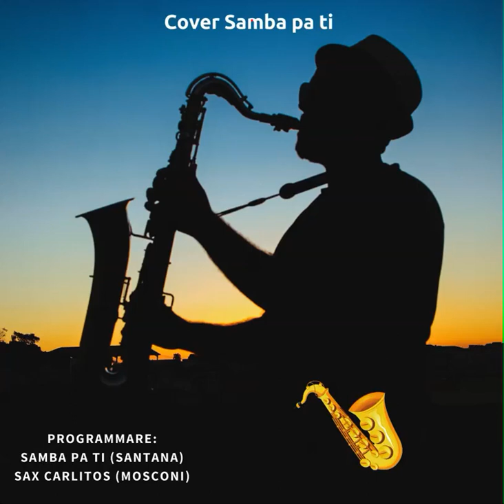Cover Samba pa ti